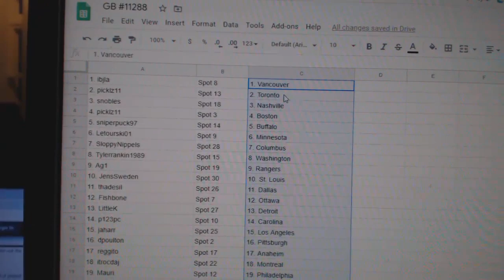Team Randoms - C&C GB #11,288